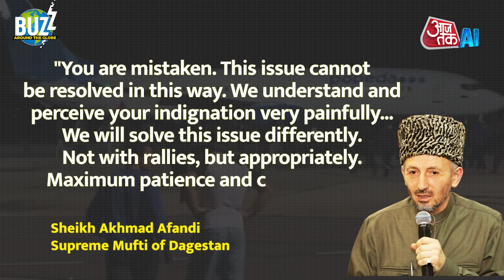Anti-Jew & Anti-Israel Attack in Russia, Plane Arriving From Tel Aviv Attacked By Mob | Israel-Hamas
Hundreds stormed airport in Russia in antisemitic riot over arrival of plane from Israel. people stormed into the main airport in Russia's Daagestaan region and rushed onto the landing field, chanting antisemitic slogans and seeking passengers arriving on a flight from the Israeli city of Tel Aviv, Russian news agencies and social media reported.
Russian news reports said the crowd on Sunday surrounded the airliner, which belongs to Russian carrier Red Wings.
Authorities closed the airport in Makhachkala, the capital of the predominantly Muslim region, and police converged on the facility. Dagestan's Ministry of Health said more than 20 people were injured, with two in critical condition. It said the injured included police officers and civilians.
Sixty people were detained in the unrest, the Interior Ministry for the federal district that includes Dagestan said Monday. It was not clear if charges had been filed against any of them.